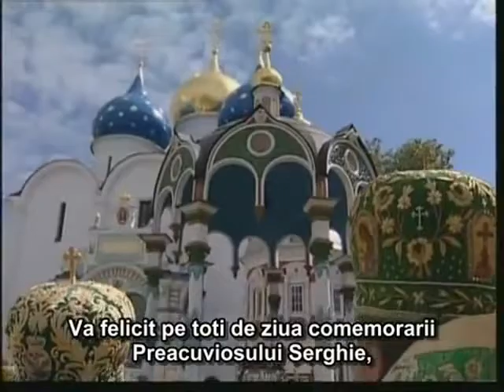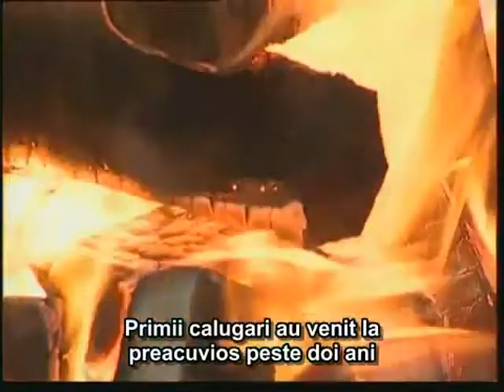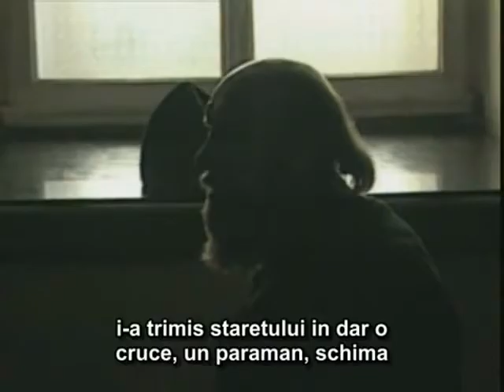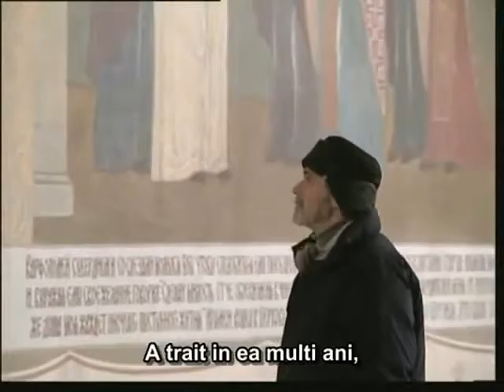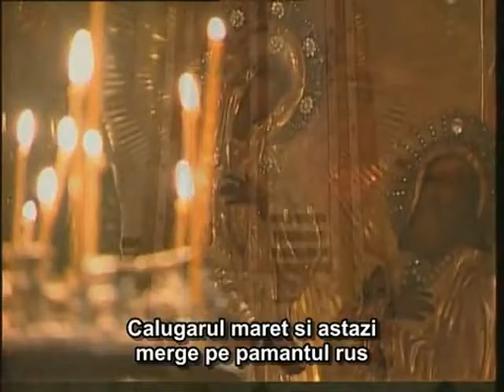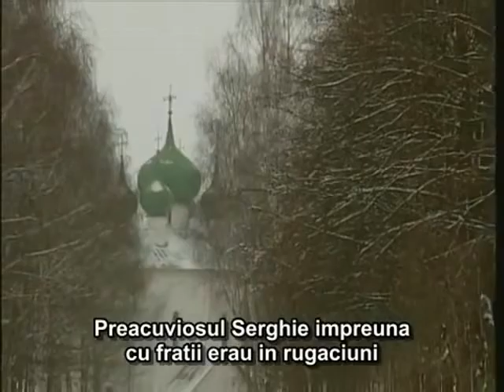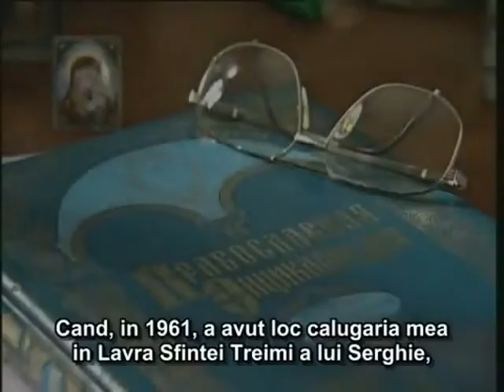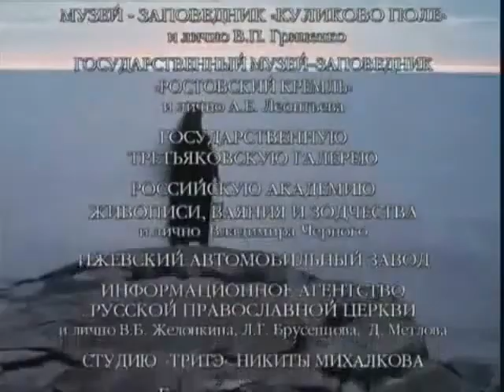Film Viata Sfantului Serghie de Radonej